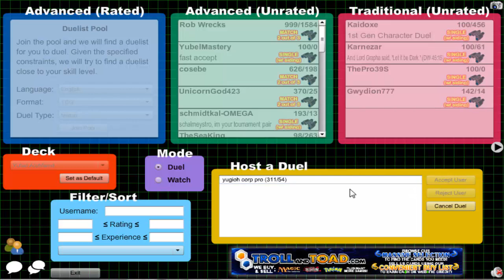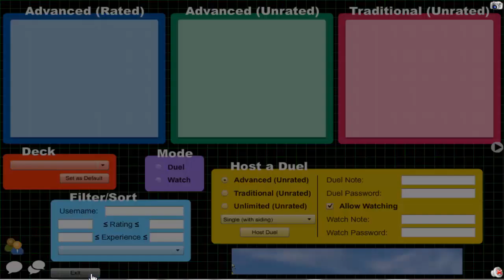Vitamin Y (Forever) Episode 561: Yubel Archfiend #23